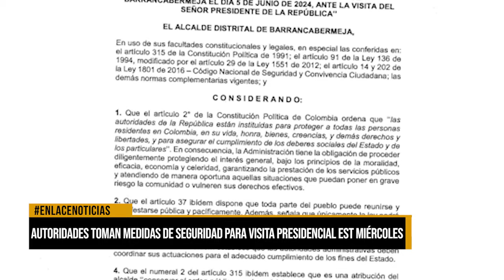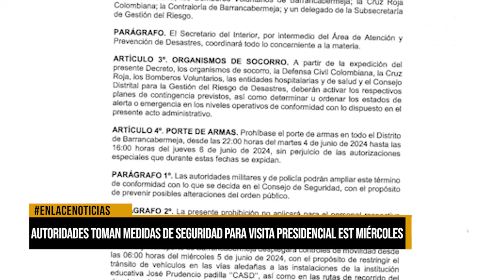Medidas Extremas por Visita de Gustavo Petro